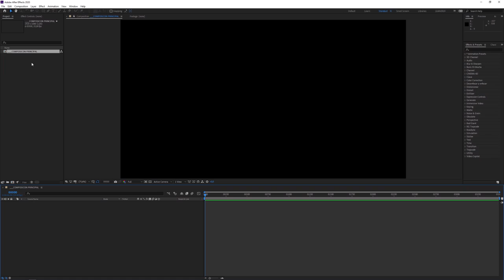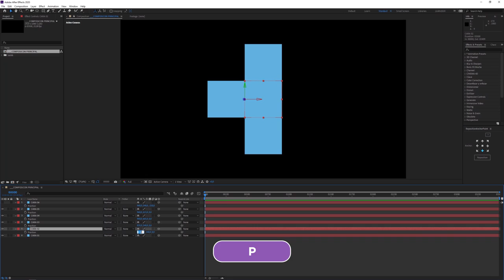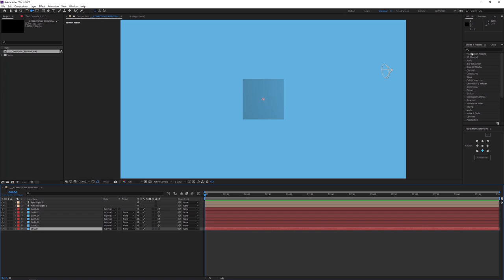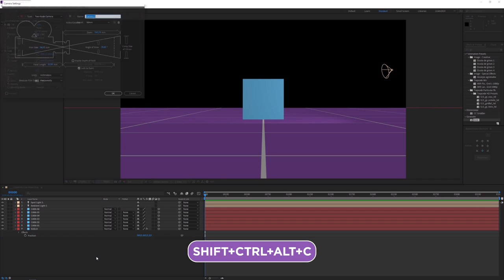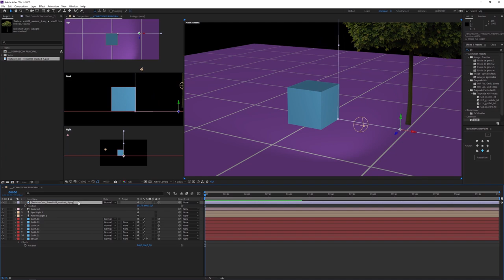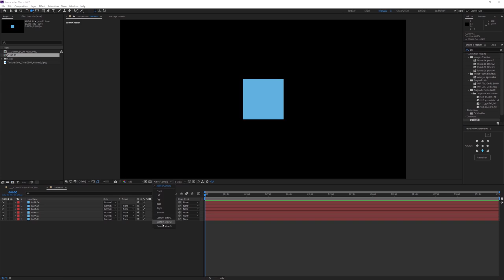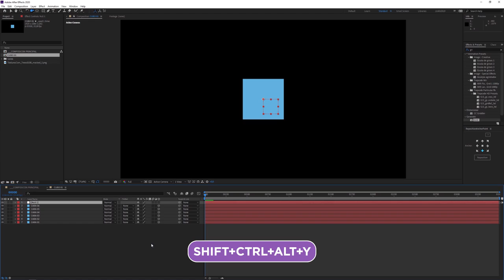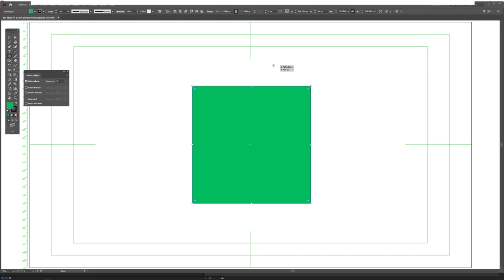1 1 9ndYaXAxG0KW0Vso transcoded CL QhS6rqVV pqAc 01ENTORNO 3D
Entorno 3D de After Effects y el colapso de capas
Lección 2 de 8

Entorno 3D y el colapso de capas.

En este vídeo se intentará arrojar algo de luz al espacio 3D de After Effecto y eso dará pie para hablar del colapso de capas y precoms.